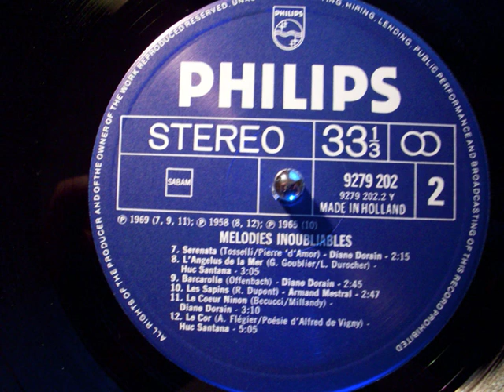Alfred de Vigny - Poème 'Le Cor' en version musicale chanté par Huc Santana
Le poème 'Le Cor' d' Alfred de Vigny forme la base de cette merveilleuse chanson enregistrée en 1958 par le basse français Huc Santana. Je l'ai pris d'un disque microsillon d' il y a une trentaine d'années. Je connais l'autre enregistrement de Huc Santana qui a déjà été lancé sur YT mais avec tout le respect  et humilité que je dois au posteur, il me semble que la qualité de ma version et nettement supérieure a celle du disque 78 tours original, raison pour laquelle je me permets de la télécharger ici.

Le Cor

J'aime le son du Cor, le soir, au fond des bois,
Soit qu'il chante les pleurs de la biche aux abois,
Ou l'adieu du chasseur que l'écho faible accueille,
Et que le vent du nord porte de feuille en feuille.

Que de fois, seul, dans l'ombre à minuit demeuré,
J'ai souri de l'entendre, et plus souvent pleuré !
Car je croyais ouïr de ces bruits prophétiques
Qui précédaient la mort des Paladins antiques.
Ames des Chevaliers, revenez-vous encor?
Est-ce vous qui parlez avec la voix du Cor ?
Roncevaux ! Roncevaux ! Dans ta sombre vallée
L'ombre du grand Roland n'est donc pas consolée !